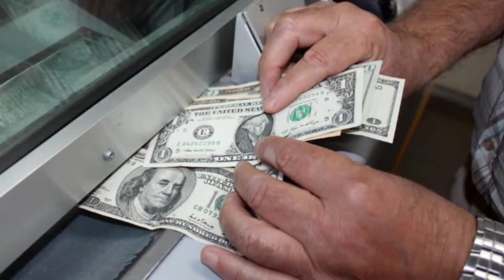Paridad de peso frente al dólar incierta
Paridad del dólar frente al peso mexicano está incierta, ya que no se descarta posibilidad de llegar a la barrera de los 20, así como podría bajar hasta los 16 pesos, señaló el presidente de la Asociación de Centros Cambiarios, Carlos Leos Martínez.